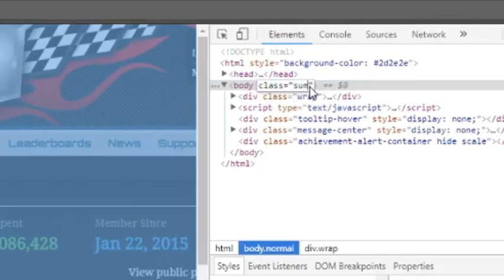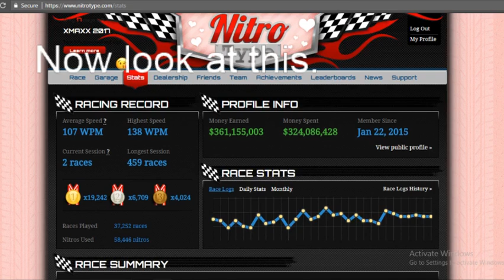Valentine's Day Event? [READ DESCRIPTION]